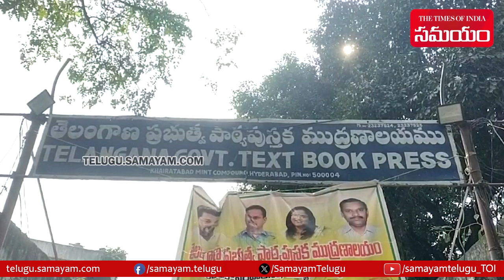Fire Incident at Mint Compound In Hyderabad | Samayam Telugu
A fire broke out in a printing press godown near Mint Compound in Hyderabad early morning today.